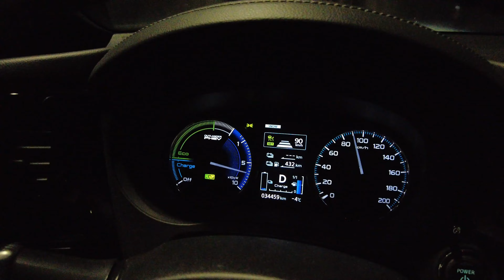WIR ERREICHEN DAS NORDKAPP! [F6] Abenteuer Nordkapp im Winter (Schweizerdeutsch)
Hej, In der 6. Etappe fahren wir endlich ans Nordkapp. Allerdings können wir wegen den vereisten Strassen nicht wirklich schnell fahren, darum kamen wir erst um 14:00 Uhr am Nordkapp an. Es war also schon wieder dunkel... aber wir haben es trotzdem genossen, da wir fast alleine da oben waren. Keine Busse, kein Massentourismus und kein Convoy :D Wir hatten eigentlich perfekte Wetterbedingungen... Danach ging es zurück nach Honningsvåg wo wir unsere nächste Unterkunft gebucht hatten. Somit Übernachten wir auf der Nordkapp Insel :D

Grüsse

Kamera: Dji Pocket 2
Drohne: Dji Mavic Air 2
Fahrzeuge: Mitsubishi Outlander PHEV
                     Volvo XC 60